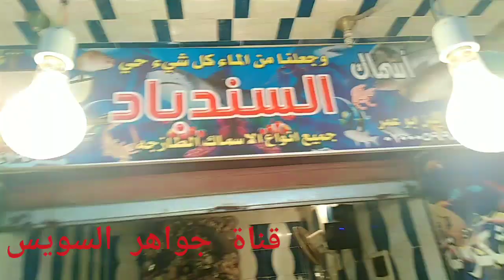مباشرة من مزاد الأتكة للعرض على الجمهور أروع مجموعة جمبري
النطاق:
حقيقيات النوى
المملكة:
الحيوانات
الشعبة:
مفصليات الأرجل
الشعيبة:
القشريات
الطائفة:
لينات الدرقة
الرتبة:
عشاريات الأرجل
الاسم العلمي
Caridea [1]
دانا، 1852
جمبرى ( مفرد جمبرايه ) ، حيوان قشرى ، من فصيلة أربيا و الاستكوزا و الكابوريا، له انواع كتيره منتشره فى البحور المالحه و الأنهار والبحيرات الحلوه فى الاماكن الدافيه ، بتتاكل منه انواع كتيره.
سوق_الانصارى_بالسويس
سوق الانصارى بالسويس
قناة جواهر السويس
السويس
البحر الاحمر
موسوعة _الاسماك
قناة جواهر السويس
م. أحمد عبد المقصود
قناة جواهر السويس من محل السندباد بخلة السمك